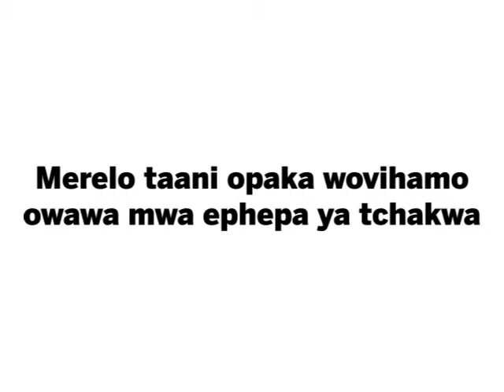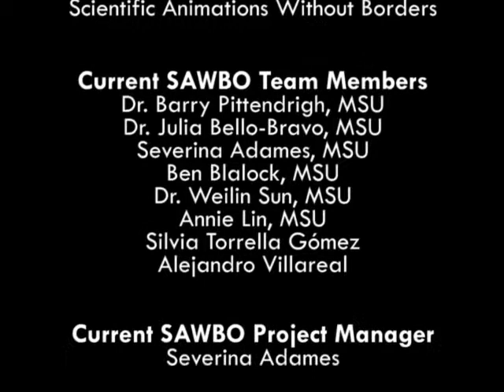How to Remove the Poison from Cassava Flour in Lomwe (accent from Mozambique)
Cassava is a staple food for over 800 million people in approximately 80 countries, mostly in sub-Saharan Africa, but also in Asia, the Pacific and South America. Cassava contains cyanogens, which protect against pests and predators by producing cyanide. So-called bitter varieties produce more cyanide, and the roots of these varieties need to be processed before eating. The traditional methods, such as soaking and sun drying, vary in their efficiency, and hunger may force people to take short cuts. The resulting cyanide exposure can cause acute cyanide poisoning, goiter, and paralytic disease konzo. An estimated 2.5 million people in six countries in Africa live in communities vulnerable to konzo. This video shows a new simple method to remove cyanide from cassava products, the wetting method.